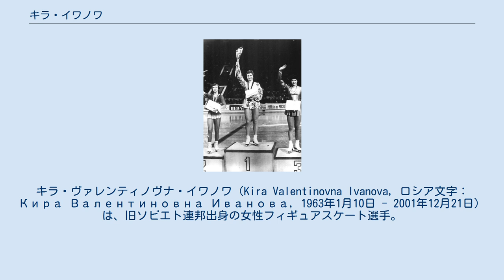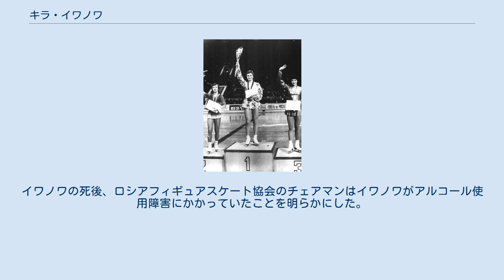キラ・イワノワ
キラ・ヴァレンティノヴナ・イワノワ（Kira Valentinovna Ivanova, ロシア文字：Кира Валентиновна Иванова, 1963年1月10日 - 2001年12月21日）は、旧ソビエト連邦出身の女性フィギュアスケート選手。
1984年サラエボオリンピック女子シングル銅メダリスト。
1985年世界フィギュアスケート選手権東京大会女子シングル銀メダリスト。
規定が得意であったため、「コンパルソリーの女王（queen of compulsory figures）」と称された。
 インスブルックオリンピック男子シングル銀メダリストのウラジミール・コバリョフに師事。
1978年世界ジュニアフィギュアスケート選手権で2位となり、同世代のエレーナ・ボドレゾワが怪我に悩まされるようになってからはソ連フィギュアスケート界期待の星となった。
1980年レークプラシッドオリンピックに出場し16位となった。
1981年の世界フィギュアスケート選手権では規定で13位だったがショートプログラム、フリーで4位に入った。
1982年秋には3回転-3回転のコンビネーションジャンプを決めた。
イワノワは競技以外でも話題を振りまき17歳の時には当時20台後半だったコバリョフコーチとの仲が取りざたされた。
このためソビエトスケート連盟はイワノワを1981-82年から2シーズン国際大会出場停止処分を下したが、処分明けの1984年サラエボオリンピックで銅メダルを獲得。
このメダルは、ソビエト連邦の女子シングル選手が獲得した唯一のオリンピックメダルとなった。
1985年の世界選手権では2位に入り、1988年カルガリーオリンピックでは規定で1位となったもののショートプログラム、フリーで失敗し7位に終わった。
オリンピック後に競技生活から引退しアイスショーへの出演やコーチを行うようになった。
 2001年12月21日、イワノワは自宅アパートで肉切り包丁で刺されて亡くなっているのが隣人によって発見された。
イワノワの死後、ロシアフィギュアスケート協会のチェアマンはイワノワがアルコール使用障害にかかっていたことを明らかにした。